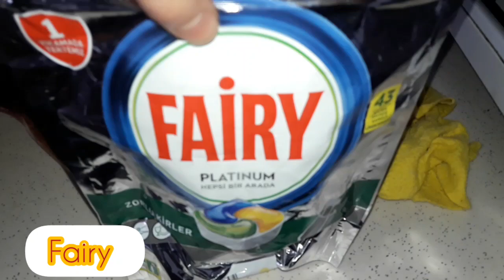Fairy Platinum Bulaşık Makinesi Videosu Laundry Motivition